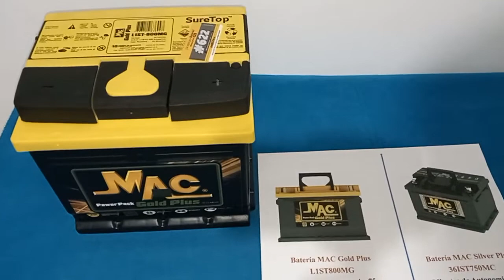Que diferencia hay entre la Batería MAC GOLD PLUS y SILVER PLUS para Spark GT 1.2